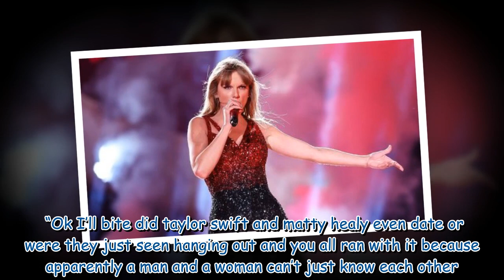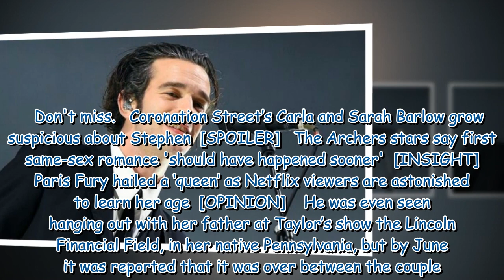Taylor Swift fans still can't get over 'random romance' with 1975's Matty Healy